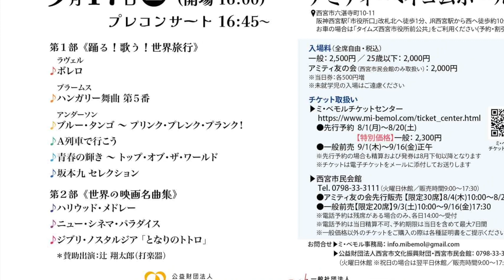Mi-Bemol Saxophone Ensemble E.T.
ミ・ベモル ポピュラーコンサート 2022
Mi-Bémol Popular Concert "Irodori" 2022

2022年9月17日(土)　開演17:00（開場16:00）
西宮市民会館 (アミティ・ベイコムホール)